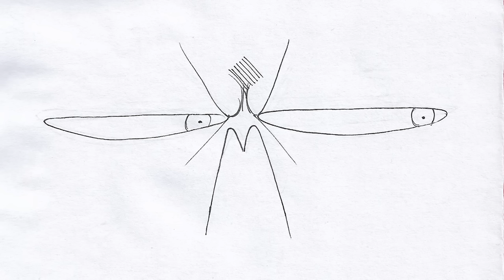Why France has the Mona Lisa and not Italy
a guy with a weird THICC accent tells you about the story of why france has the mona Lisa and Not Italy with his crappy handrawn powerpoint like presentation :)))))